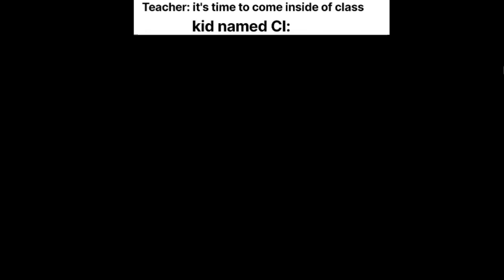Adam Warlock Meme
Adam Warlock
guardians of the galaxy 3
gotg3
adam warlock